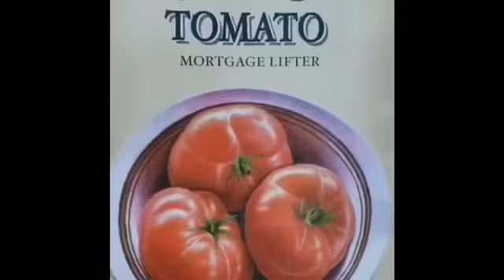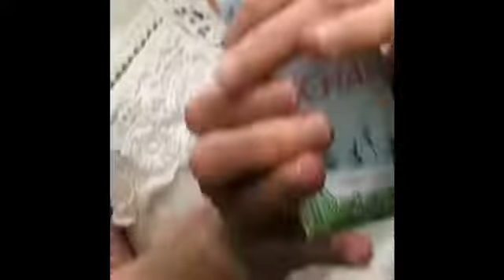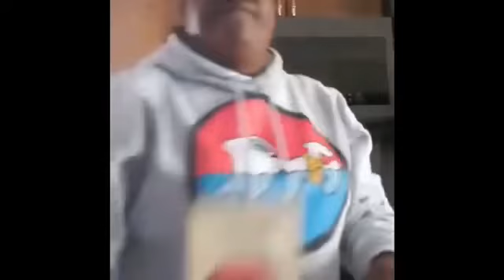Don’t Rush Earth Day!!!!!!